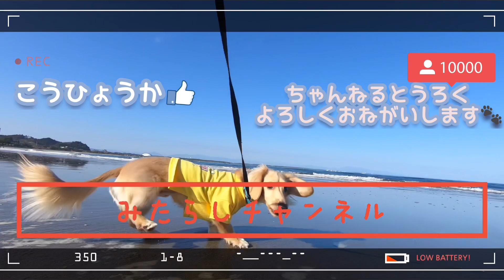魅力がいっぱい、ダックスのプリケツ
可愛いプリケツです💕

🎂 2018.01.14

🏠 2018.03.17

👨Jumpei👩Chiharu

フリーBGM・音楽素材MusMus